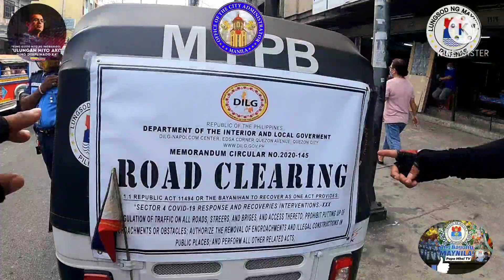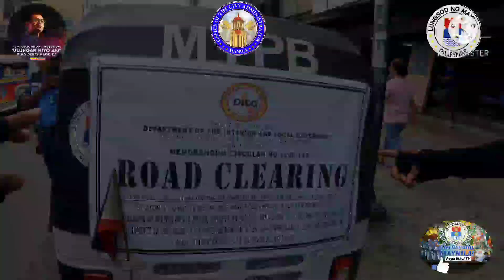mag sama-sama nagtulongan ang vloger at MTPB-TMU ENFORCER para sa AYUDA part-3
vloger mtpb tmu nagtulong-tulong
sa AYUDA salamat sa Mahal na poon